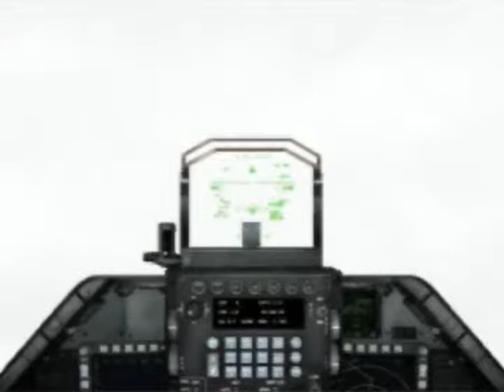fire island_0002.wmv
3D animation made in Iclone3